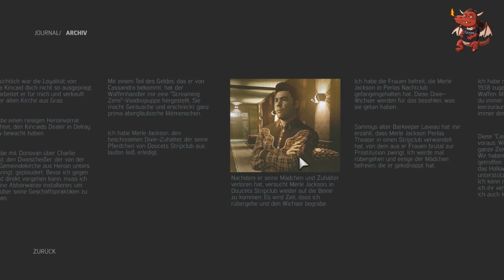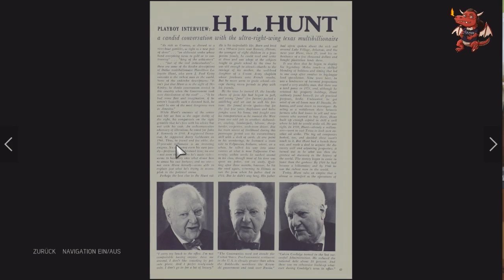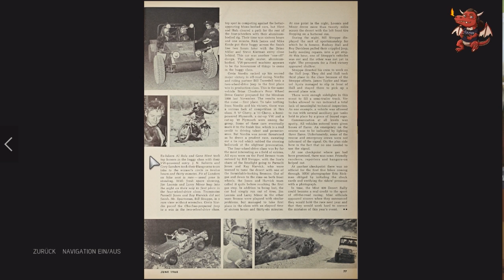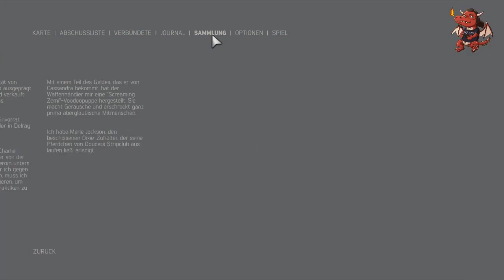010 Ritchie wird verpfiffen ★ Let's Play Mafia 3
«MAFIA  III»
Mafia ist wieder da und dieses mal darf man in der Rolle von Lincoln Clay die schöne Stadt New Bordeaux unsicher machen. Lincoln wuchs als Weisenkind auf und kehrt im Jahre 1968 gerade aus dem Vietnamkrieg zurück. Bereits am nächsten Tag wird er in die mafiösen Geschäfte seiner Ziehfamilie, dem Black Mob, verwickelt ...

«LET'S  PLAY  MAFIA III»
Kommentiertes Gameplay von Steve (2016).